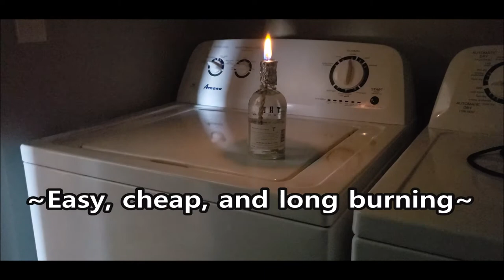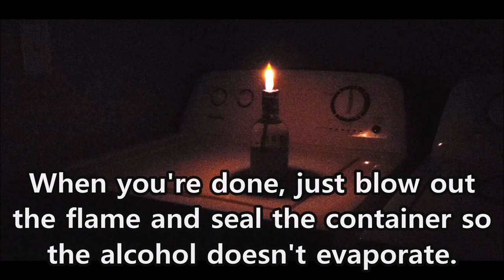Making an Alcohol Lamp ~ Casual Prepping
From power outages to the apocalypse to just being hipster - this easy to make alcohol lamp can cover it all!

Glass bottles
Aluminum foil
Cotton twine
Rubbing alcohol
I'm going to assume you have scissors...